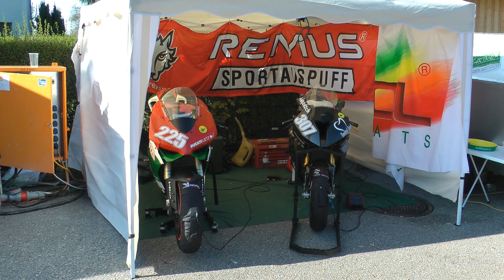Bergrennen Landshaag 2015 Fahrerlager